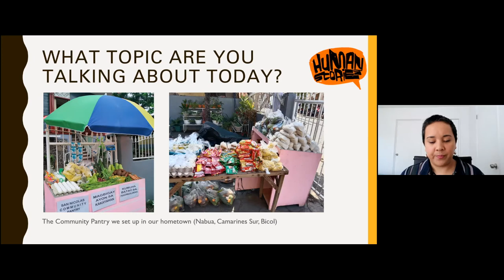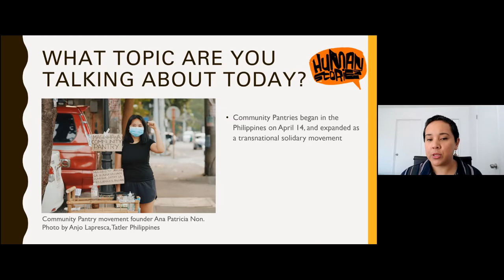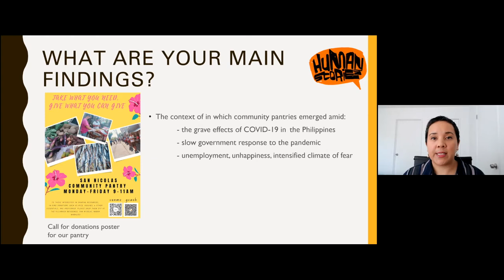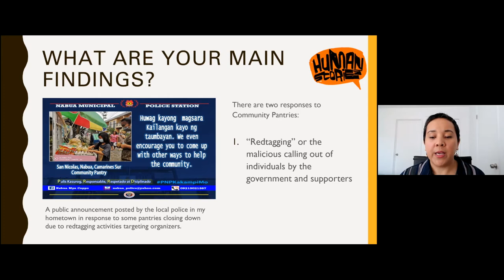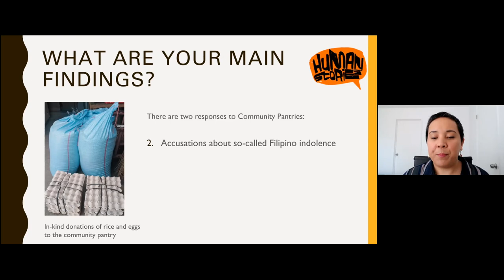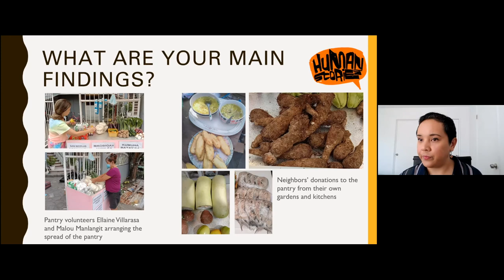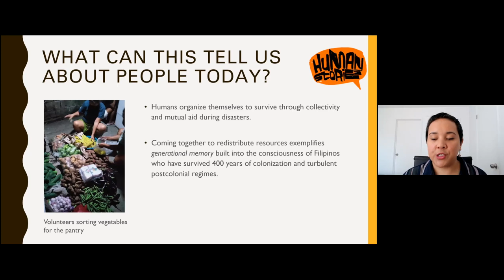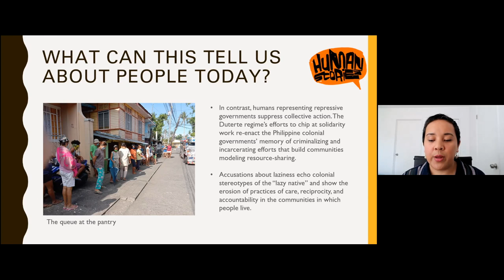Dada Docot | Community Pantries in the Philppines Amid COVID-19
Dada Docot from Purdue University speaks about community pantries in the Philippines, and state responses to the COVID-19 crisis.

Dada Docot is a cultural and visual anthropologist and community worker whose works are centered on her hometown in the Philippines and the gendered and racialized trajectories of the Filipino diaspora. During her research fellowship at the Tokyo College, the University of Tokyo that will commence in August 2021, Dada will work on her first book project about how historical and contemporary migration have transformed everyday life in the Philippines. She is also starting to build her “non-lab” called Anthropology of the Hometown and Abroad in the Department of Anthropology at Purdue University, where she works as Assistant Professor. In addition, she is the principal investigator of the project titled “Overseas Filipino Workers amid COVID-19.

► For more information on Dr. Docot's research and publications, please see her personal

► For more fascinating content like this, visit the Human Stories